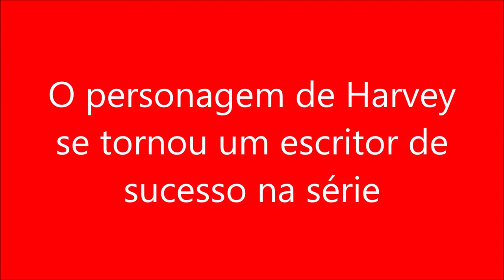O personagem de Harvey se tornou um escritor de sucesso na série